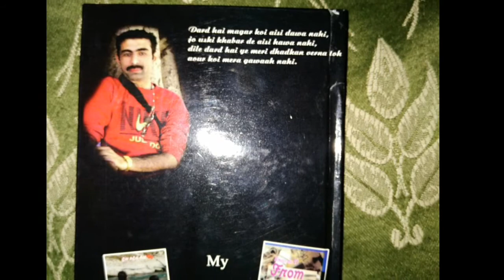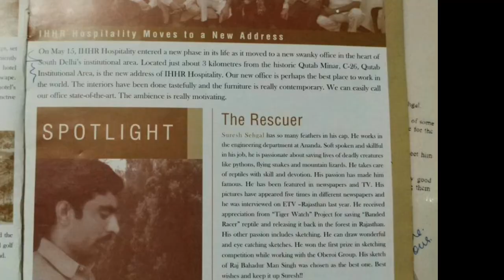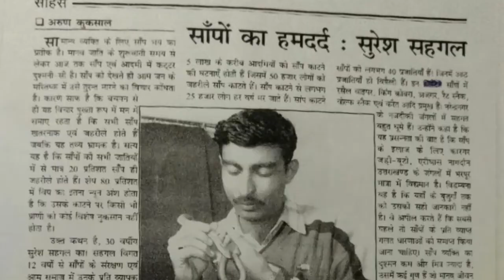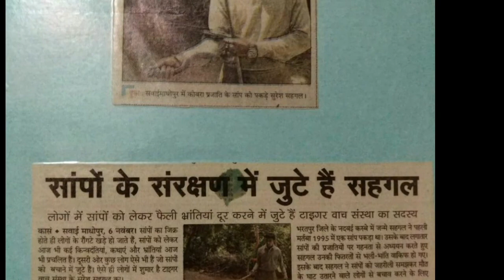एक अदभुत इन्सान;नहीँ देखा होगा ऐसा multi talented इंसान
एक अदभुत इन्सान